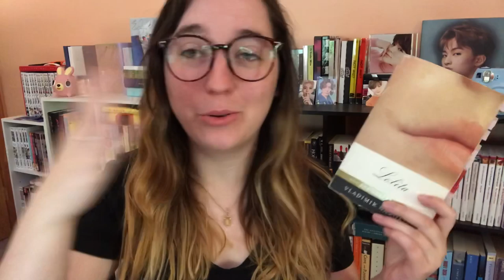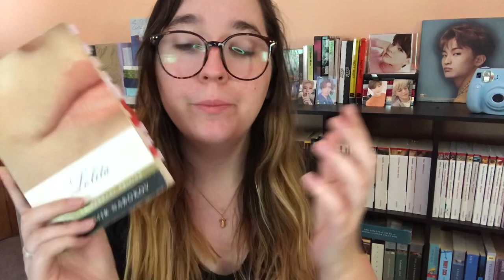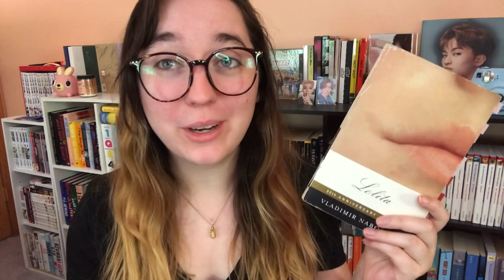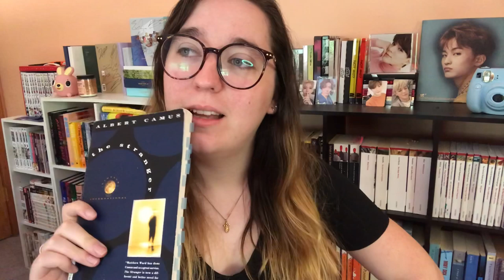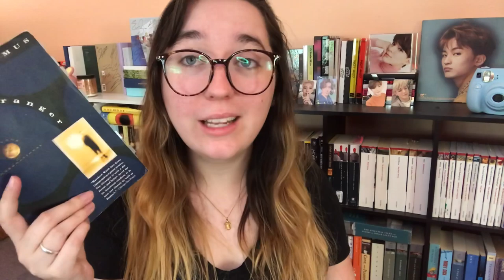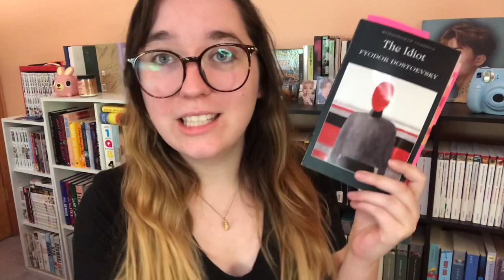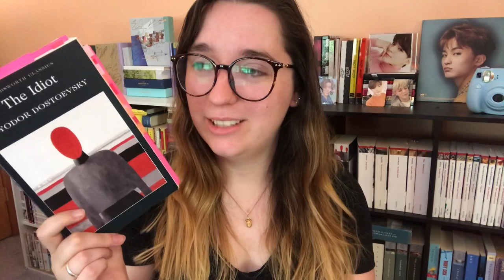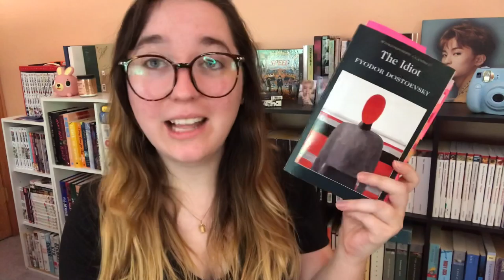REVIEWING (3) CLASSICS - The Idiot, The Stranger, Lolita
In which I review THE IDIOT, THE STRANGER, and LOLITA

*MY CATS ARE BOTH RESCUES! Always consider RESCUING over BUYING an animal!!